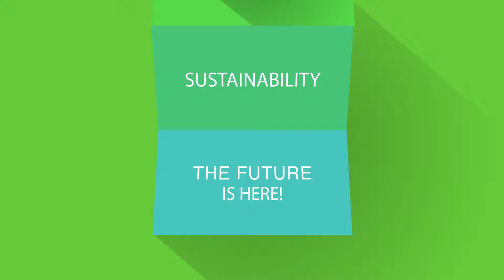Environment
This video is about Show Videos